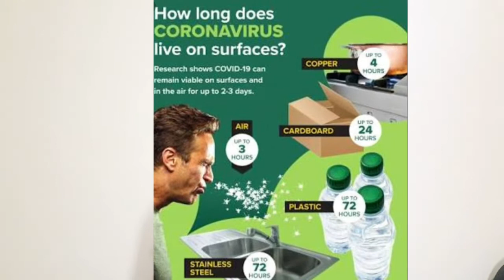HOW TO DISINFECT GROCERIES DURING COVID-19 PANDEMIC || IMPORTANT TIPS TO SHOP SAFELY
How to disinfect groceries during COVID-19 pandemic

A little about me:
I am Prateeksha Kedia a new you tuber. I have recently started my new channel on parenting on you tube in which I have shared all my experiences as a mother and all the research work I have gone through on different topics as a mother. I assure to help all the mothers and expecting mothers in best possible manner. I seek all of your support to grow my channel. I would also like to request you all to suggest me different topics on which you all want me to make videos. Kindly ignore my mistakes on channel as i am a new one.